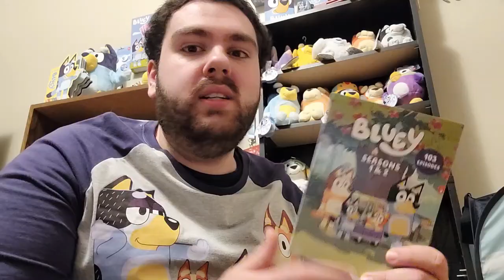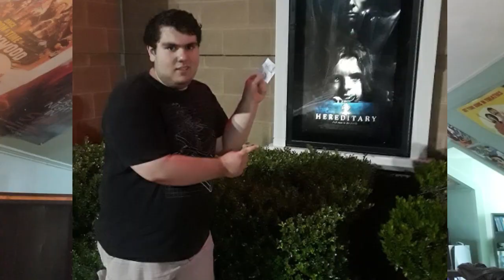A Chat With Matt 118 (Big Changes)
My topics for this episode will be about my next new place, and my completed weight loss journey.